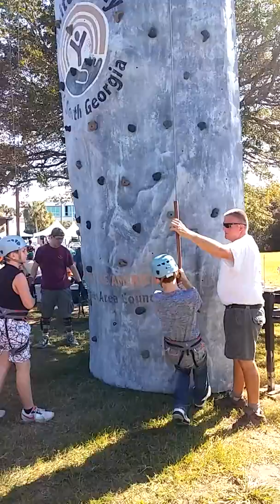Coastfest glynn county(2)